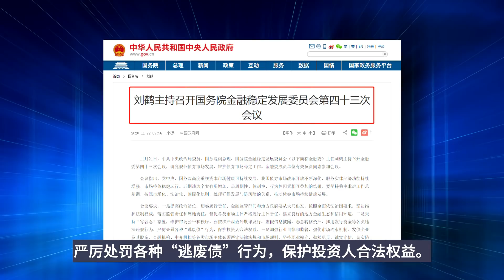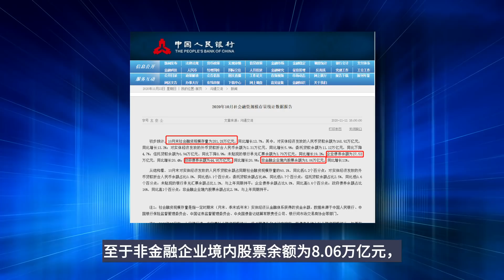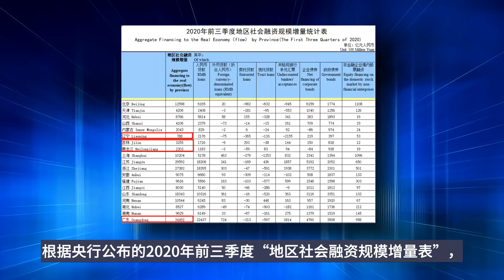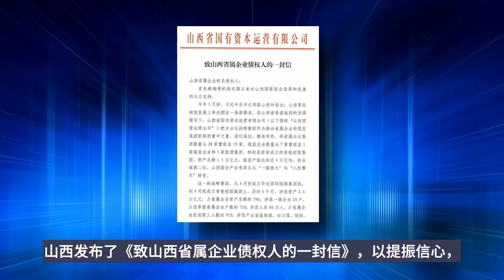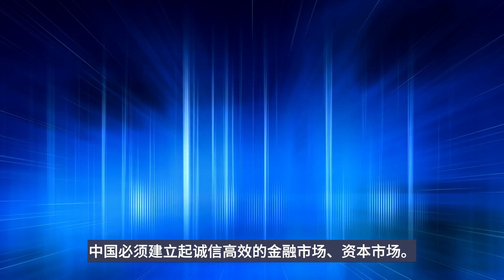债券违约震动国务院：严处逃废债行为